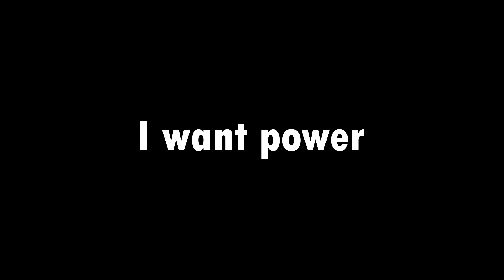Transformation Blue | Roblox Rainbow Friends Animation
We make animations with your music ♫